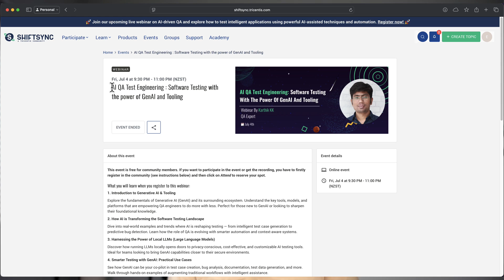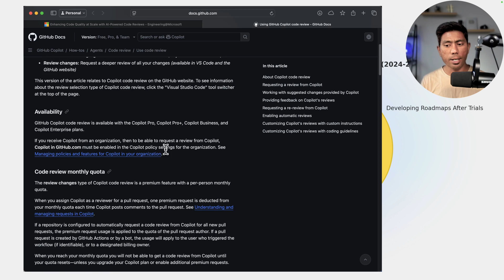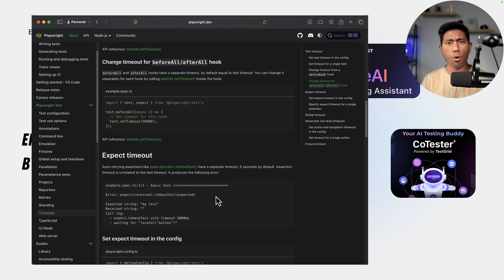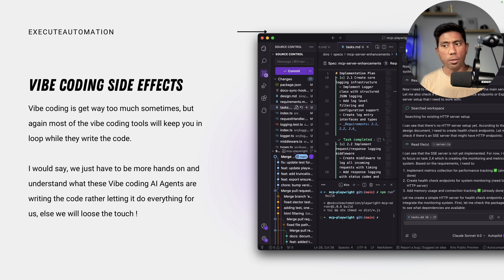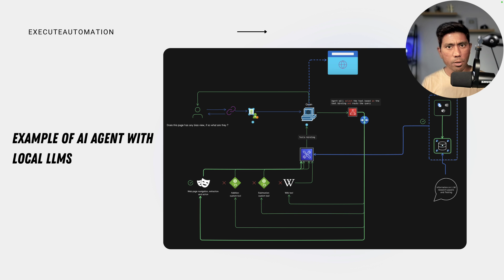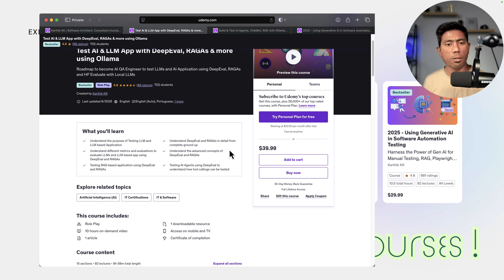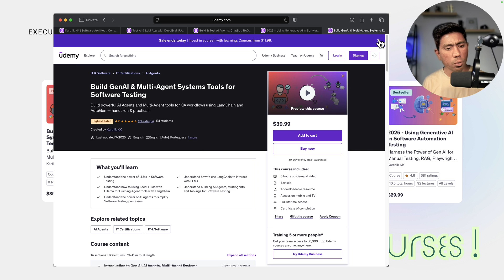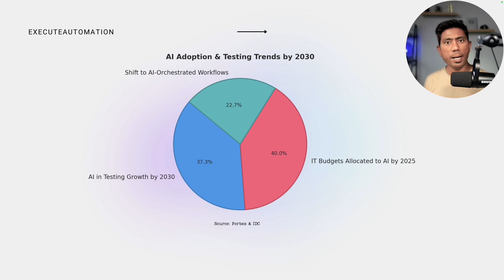Will AI Replace QA? - Top 5 Questions Answered!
Will AI replace QA engineers?

In this video, we will discuss the top 5 questions about AI in software testing, answered with insights on tools like TestSprite, KaneAI, Local LLMs, AI learning path and more . From job security to the future of testing, learn how to thrive in an AI-driven world!

Timestamps:
0:00 – Intro
1:00 – Will AI Replace QA?
5:26– Over using of Vibe coding making us forget syntax
7:38 – Using Local LLMs
9:36 – Learning Path
13:57 – What will be the future state of testing?

Learn More AI Automation Testing

🤖Test AI & LLM App with DeepEval, RAGAs & more using Ollama

🤖Build & Test AI Agents, ChatBot, RAG with Ollama & Local LLM

Docker & Kubernetes